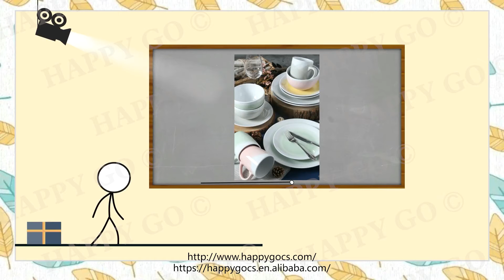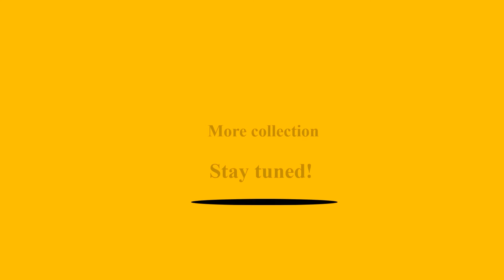New for "Rippling spring" from Happy Go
Changsha Happy Go Products Developing Co.,Ltd
Rm 1701,Golden Block ,Jianfa Huijin International,No.380 Furong M.Road,Changsha,Hunan,China
Post Code:410015
Mobbile: 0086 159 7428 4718
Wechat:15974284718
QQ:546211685